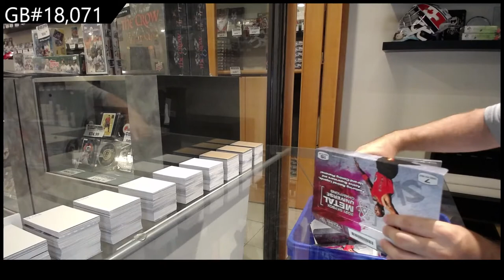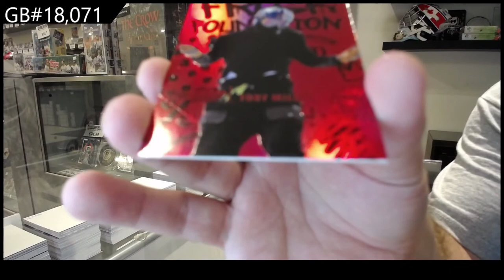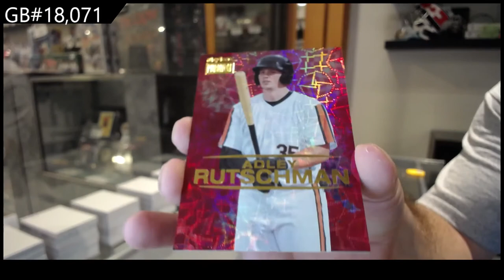2021 Upper Deck Metal Universe Champions Multi-Sport Box Break - C&C GB #18,071